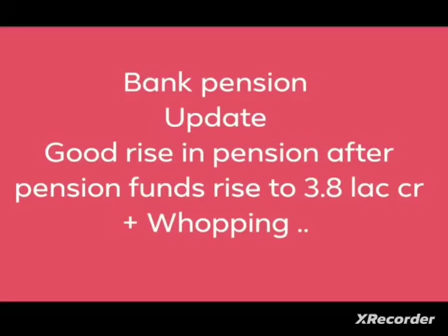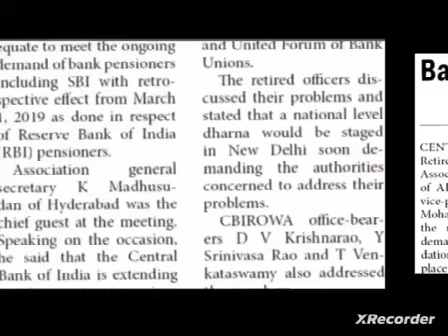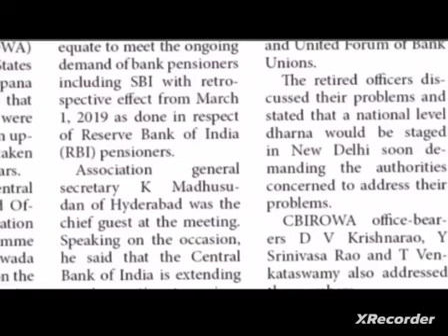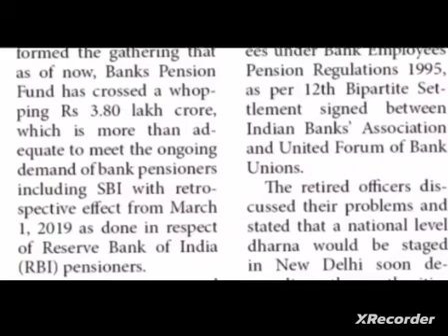Bank pensioners - Demand - GOOD RISE IN FUNDS